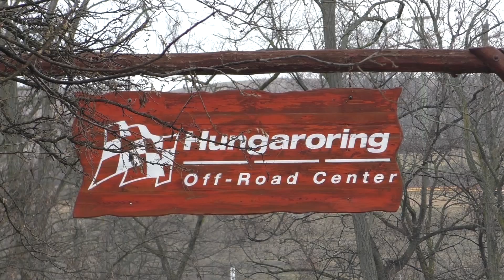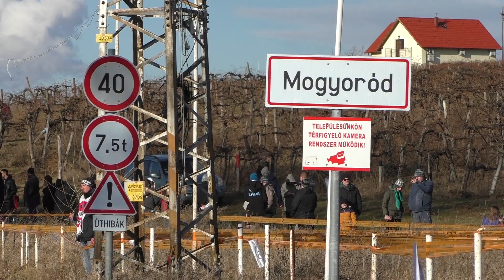Ziółkowski-Bosek 20.Szilveszter Rallye 2018| Versenyzői film